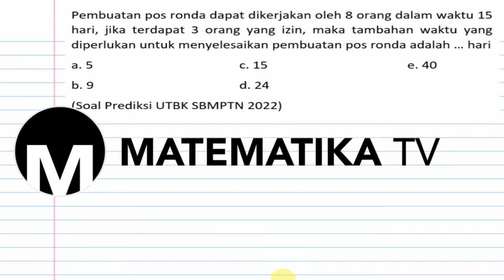[MATEMATIKA TV] PEMBAHASAN SOAL PREDIKSI UTBK SBMPTN 2022: OPERASI HITUNG BILANGAN (047)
Pada kesempatan kali ini kita akan membahas soal prediksi UTBK SBMPTN tahun 2022 materi tentang operasi hitung bilangan: perbandingan berbalik nilai.